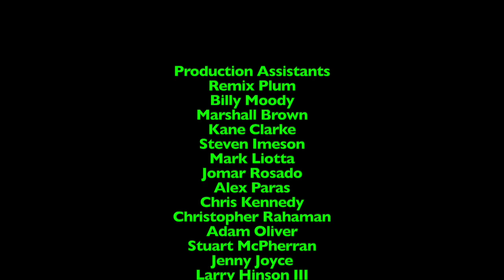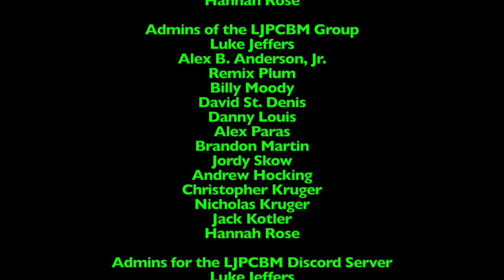Ripley's Believe it or Not! - Episode 1,568 - Tape Ball